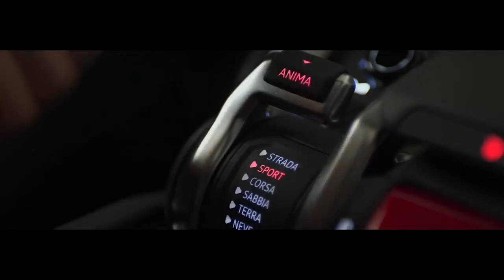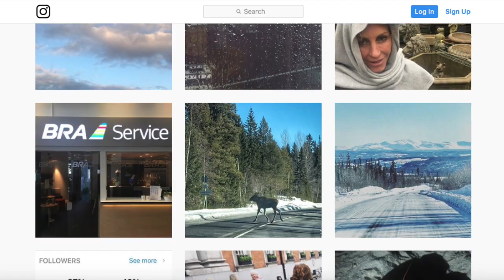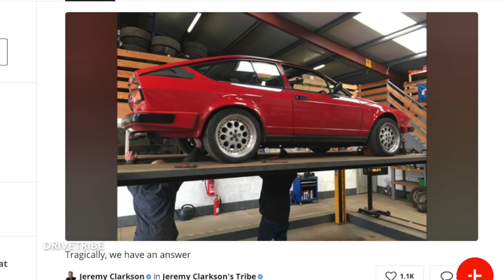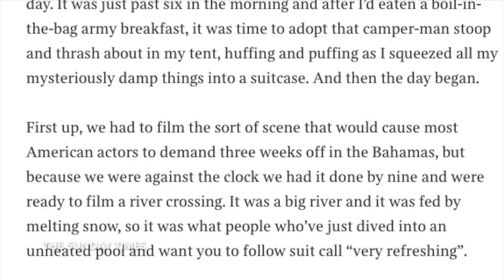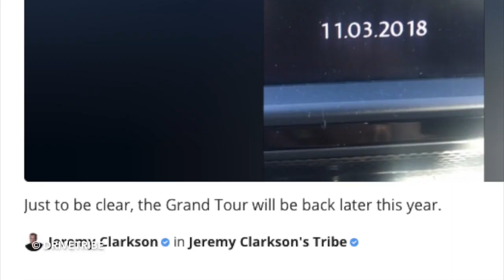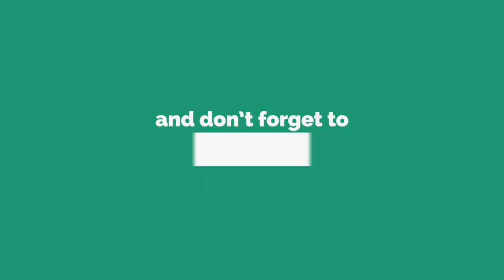10 Things We Know About The Grand Tour Season 3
Just a few months on from the Season 2 finale, and The Grand Tour fans are already desperate for its return. Jeremy Clarkson, Richard Hammond and James May have been working hard and travelling the world dropping hints as to what we can expect from the upcoming season of the Amazon motoring show.

Here's 10 Things We Know About The Grand Tour Season 3.

Follow Ash on Twitter: @MrAshRobertson

Big thanks to 'The Grand Tour Fans' and their partners for some of the sneak peaks featured.